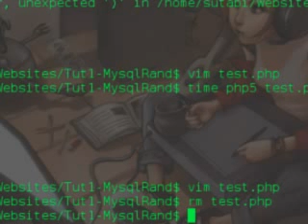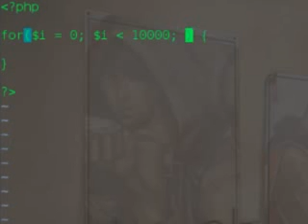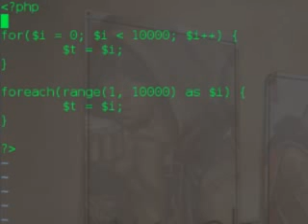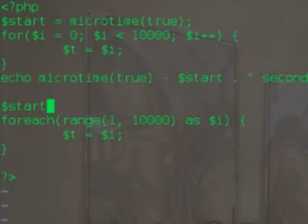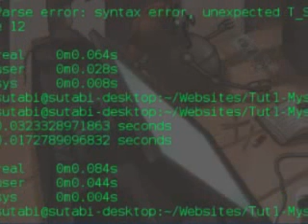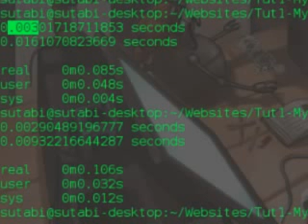Php 11: Execution Time Tips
An intro to basic profiling your php scripts.